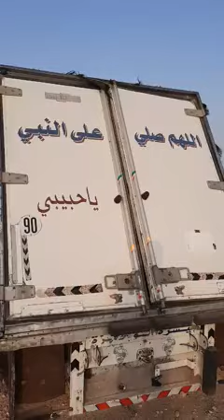اللہ کی قدرت Allah Ki Qudrat 😍 | Viral Video shortfeed tranding #@KamiStudio461